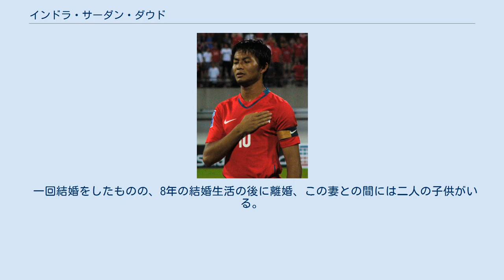インドラ・サーダン・ダウド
ホウガン・ユナイテッドFCの選手
タンピネス・ローバースFCの選手
インドラ・サーダン・ビン・ダウド（Indra Sahdan bin Daud、1979年3月5日 - ）は、シンガポールの元サッカー選手。
元シンガポール代表主将。
 1995年のライオン・シティ・カップでシンガポールU-15代表の主将として台頭し、同チームの勝利に貢献した。
その活躍は「ネクスト・ファンディ・アマド」と称される程であった。
 16歳にしてシンガポール警察FC（後にホーム・ユナイテッドに改称）でデビューし、1996年のSリーグ創設時のメンバーとなった。
このシーズンでは控えの立ち位置であった。
このため、翌年にはSリーグ初年度覇者のゲイラン・ユナイテッドFCに移籍し、4シーズンをゲイランで過ごした。
 2001年にはホーム・ユナイテッドと5年契約を交わし、同チームに復帰。
ホーム・ユナイテッドとの契約によって、シンガポール警察部隊の一員にもなった。
チームメイトであったエグマル・ゴンザルヴェスと共に得点を量産し、Sリーグ制覇および3回のシンガポール・カップ制覇を達成した。
また、Sリーグ最優秀若手選手賞に2000年、2001年連続で輝いた。
その得点力は国内戦に止まらず、ウルグアイ代表や日本代表、デンマーク代表、ファー・イースト・ツアーで遠征してきたマンチェスター・ユナイテッドFCからも得点を挙げた。
特にマンチェスター・ユナイテッドFCとの一戦ではナショナルスタジアムで1-8の大敗を喫した中で唯一得点を挙げた。
 2003年6月21日には国内選手として初めて100得点を達成。
この時の試合はバレスティア・カルサFC戦でホーム・ユナイテッドは4-0の勝利に終わっている。
その活躍はイングランドにまで届き、シェフィールド・ウェンズデイFCやイプスウィッチ・タウンFC等が興味を示したものの、移籍とはならなかった。
その一方でクラブでは活躍を続け、同年のSリーグ、シンガポール・カップ共にホーム・ユナイテッドが制覇する事となった。
12月にはチームメイトのスティー・スックソムギットと共にチェルシーFCのリザーブチームの2週間のトライアルを同チームのスポンサーであるエミレーツ航空の意向もあって受けた。
 2005年にはマレーシア・スーパーリーグのペラFAからの月5000米ドル（月8200シンガポールドル）での移籍提案を蹴り、ホーム・ユナイテッドとの契約を2008年末まで延長した。
この契約では年10万シンガポールドルの給与となり、同国の最高年俸選手となった。
また、警察部隊に関しても5年の契約延長をした。
 2006年5月には代表で前十字靭帯を断裂しシーズンの残りの出場は果たせなかった。
 2008年2月14日から24日までアメリカ合衆国フロリダ州マイアミで行われたメジャーリーグサッカー所属のレアル・ソルトレイクのトライアルに参加した。
4試合のスターティングメンバーとなり、2得点を挙げた。
これによってアルゼンチンロサリオで行われる2週間のプレシーズンツアーに誘われ、3試合の親善試合に出場した。
アルゼンチン行きに先だって、彼の友人であるデーブ・ロバーツは彼の同チームとの契約を後押しする働きかけを支配人のガルス・ラゲルウェイにしていた。
しかしながら、アルゼンチンでの彼の膝の負傷と監督のジャーソン・クレイスからのオファーが無かったため、移籍は果たせなかった。
もしこの移籍が果たされていた場合、ファンディ・アマド、ヴァラダラジュ・スンドラモールシーに次いで、シンガポールでは三人目のアジア以外で活躍するサッカー選手となっていた。
 2008年にはホーム・ユナイテッドで10得点しか得点出来なかったため、2008 AFFスズキカップの後、ホーム・ユナイテッドとの契約を延長しなかった。
そのためベトナムサッカーリーグのクラブのトライアルを受けた。
ベトナムのホワ・ファッ・ハノイFCからのオファーがあったものの、設備や食事等の面の問題により移籍しなかった。
結局、ホーム・ユナイテッドと契約を延長するでもなく、他のチームに加入するでもない状況のままシンガポールに帰国した。
また、ホーム・ユナイテッド以外のチームと契約するのであれば警...